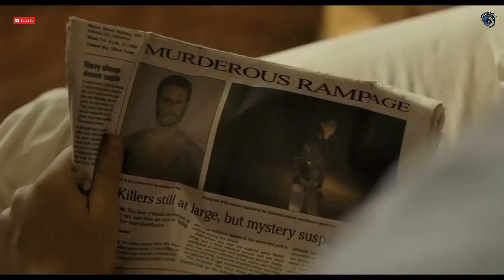Top 10 Revenge Drama Movies in Hindi | 2021 | Watch Top 10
Thanking you.
Keep supporting.